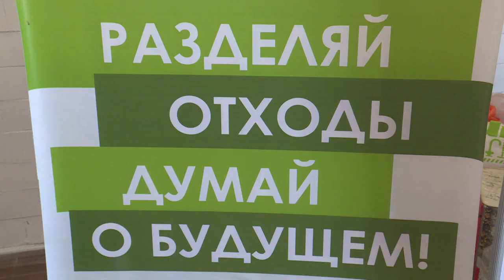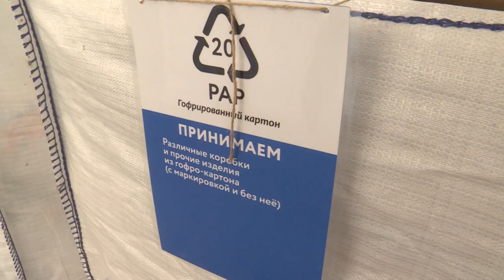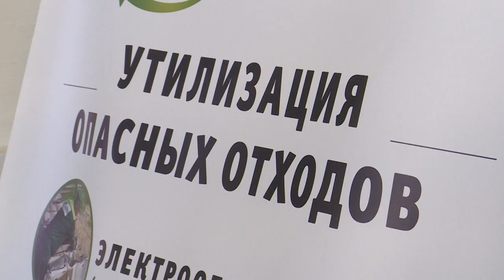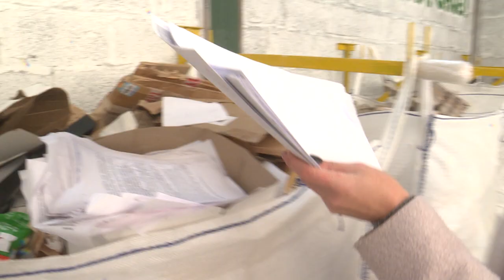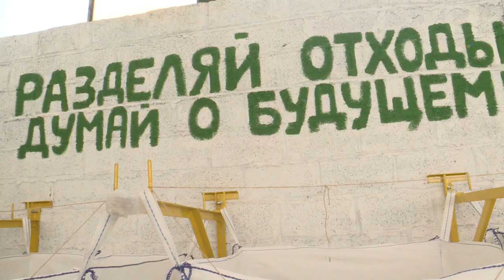Просто о важном: разделяй и утилизируй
Сегодня в программе: выбрасываем мусор правильно. Сортировка и глубокая переработка отходов используется во всех странах мира. Россия также включилась в системную работу. Важную роль в этом процессе играют граждане.